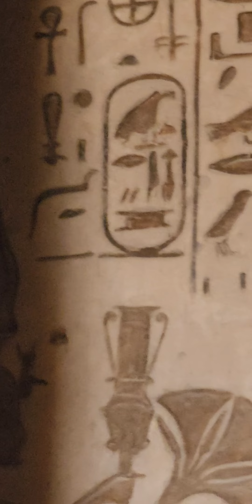Templo a Ramsés II em Abu Simbel, no Egito.